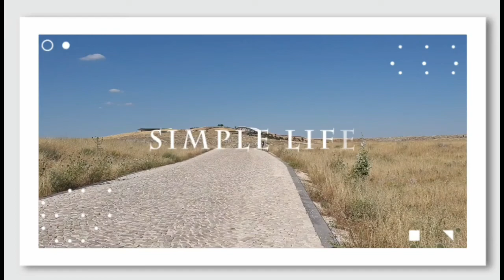GÖBEKLİ TEPE BİLİNEN EN ESKİ YERLEŞİM YERİ#GÖBEKLİTEPE#ŞANLIURFA #12 BİN YILIK TARİH